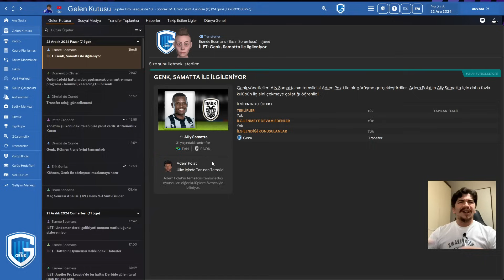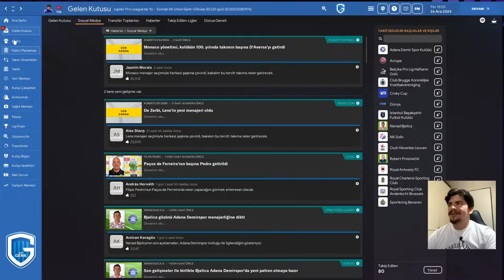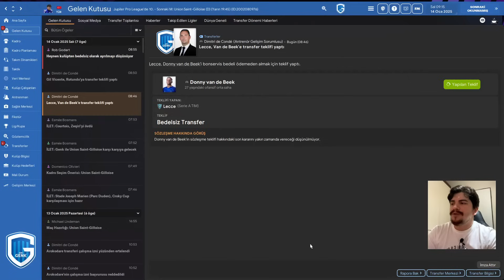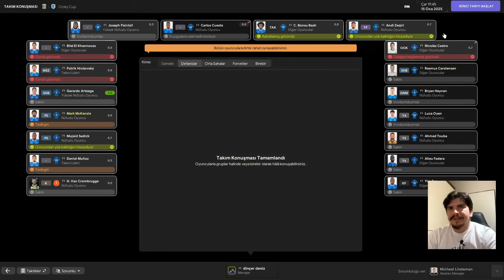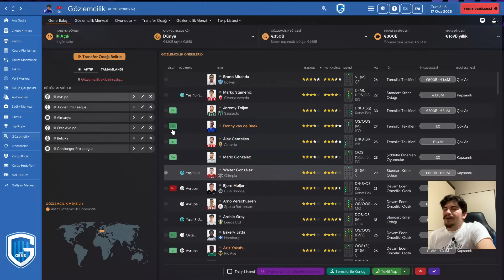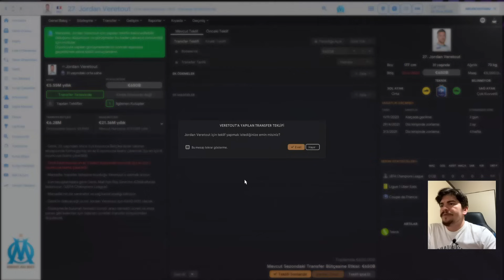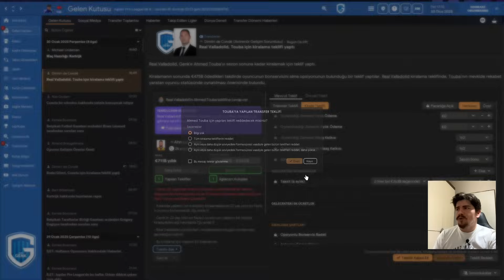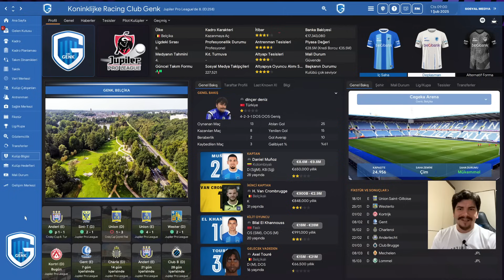FM 2024 Journeyman 2.Sezon GENK Ara Dönem Transferleri